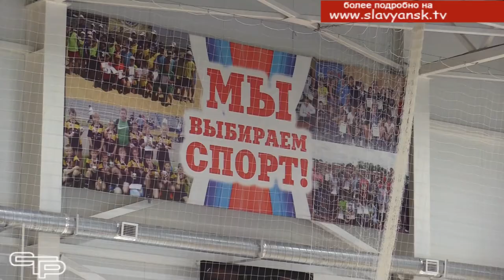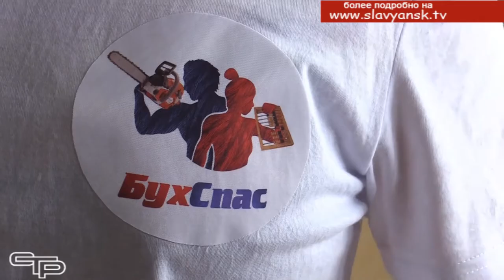За здоровый образ жизни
Как известно, наш муниципалитет по праву считается одним из самых спортивных в Краснодарском крае. Физкультура и спорт объединяют людей разных профессий и помогают им жить и работать. В этом еще раз убедилась наша съемочная группа , побывавшая на открытии районной спартакиады